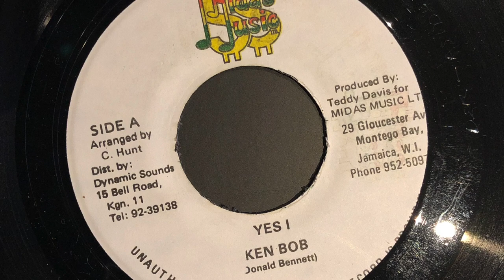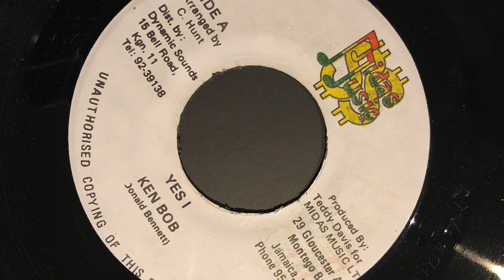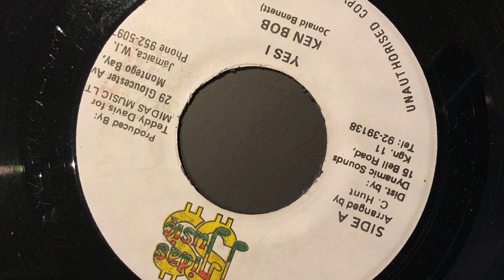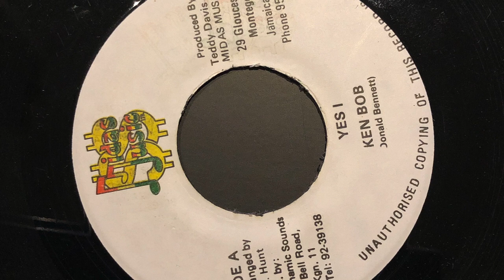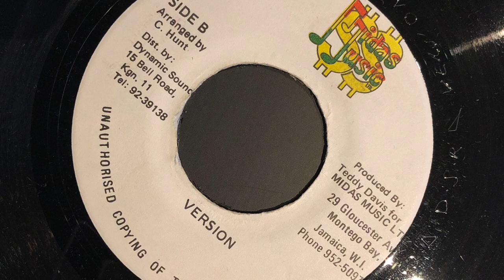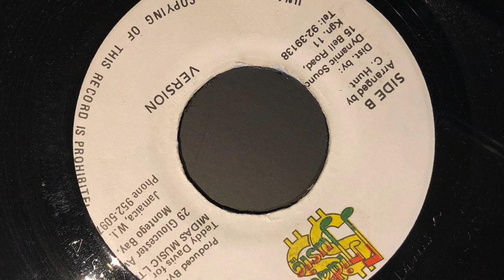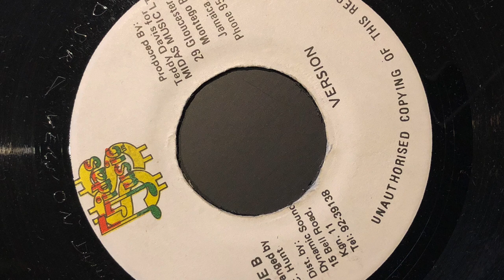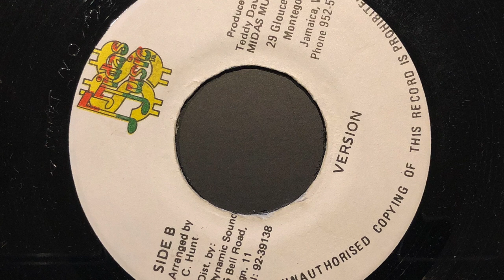Ken Bob – Yes I / Version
Clive Hunt on the label as arranger! Yes I!